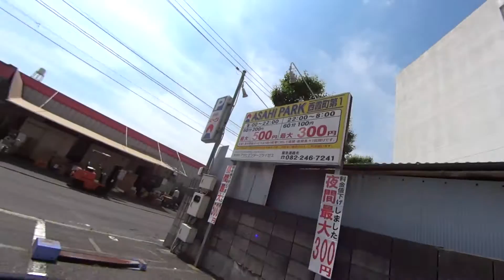a day in the life with bicycle 20160521 002.................................. MAH01091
HDR-MV1を使って撮影した画像です

鶴亀ハウスから本浦公民館まで自転車で行く.その弐
自転車撮り